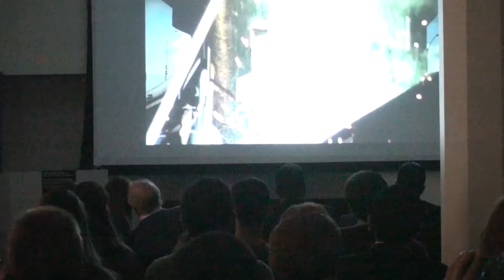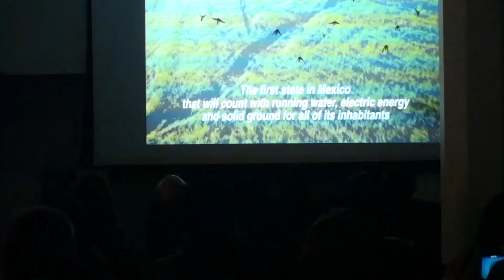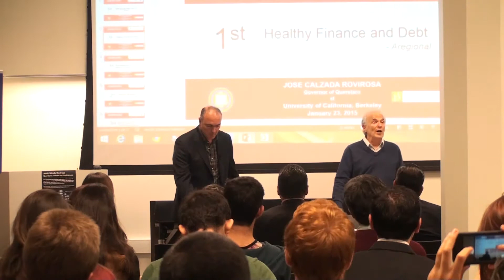Querétaro: Un Modelo para el Desarollo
The Organization for Economic Cooperation and Development has called the economy of Querétaro, Mexico “the most dynamic in the country.” Querétaro Governor José Calzada Rovirosa discussed his state’s challenges and successes.

A former senator, José Calzada Rovirosa has been the governor of Querétaro since 2009 and has twice been named the best governor in Mexico.

(The governor spoke in Spanish.)

La Organización para la Cooperación y el Desarrollo Económico ha llamado la economía de Querétaro, México "la más dinámica en el país." Gobernador de Querétaro José Calzada Rovirosa discutió los desafíos y éxitos de su estado .

Un ex-senador, José Calzada Rovirosa ha sido el gobernador de Querétaro desde 2009 y ha sido nombrado el mejor gobernador en México dos veces.

(El gobernador habló en español.)